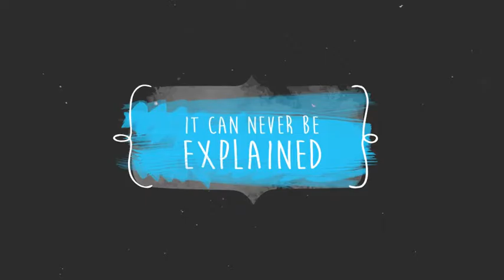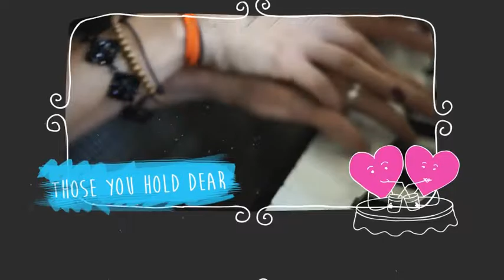Valentine Love Slideshow | After Efects Project Files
AE CS5.5 and CS6 included
HD 1920×1080
Customize color
Font use in prevew Moon Flower Bold
Simply drag and drop footage
Music in preview not included